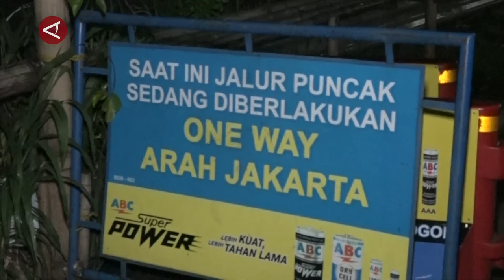Efek "one way", warga terjebak lebih 9 jam untuk bisa ke Puncak Bogor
ANTARA - Sejumlah warga dari arah Jakarta menuju Puncak, Bogor, Jawa Barat terjebak imbas dari sistem one way atau satu arah pada H+3 Lebaran 2024, Sabtu (13/3). Mereka harus memarkir kendaraan dan menunggu hingga lebih dari 9 jam.
(Muhammad Ramdan/Fadzar Ilham Pangestu/Chairul Fajri/Gracia Simanjuntak)